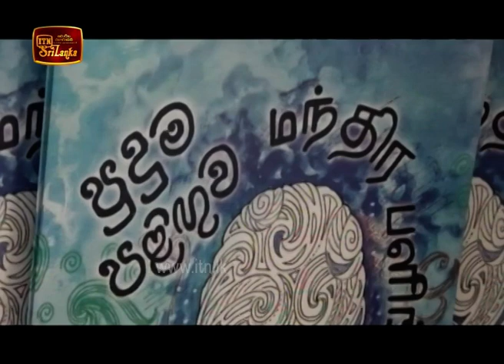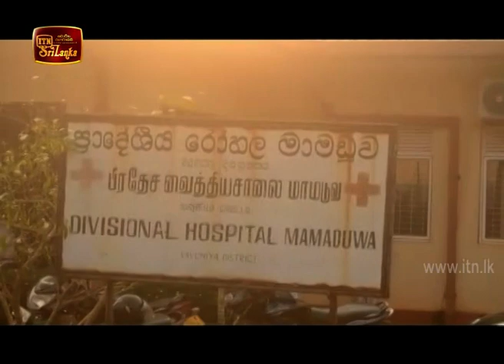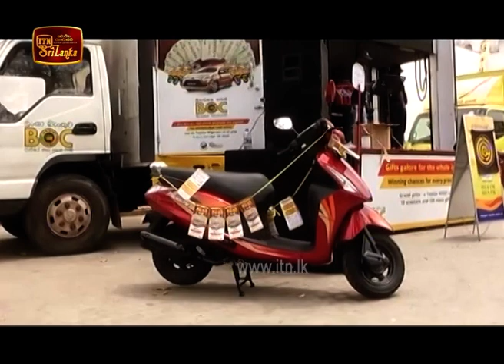ITN News 2020-03-05 | 09.30 PM